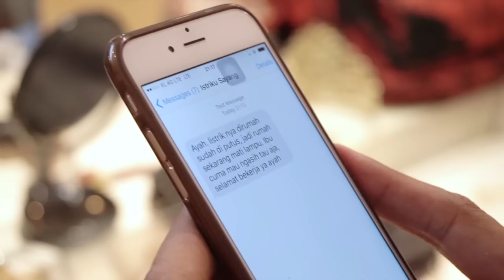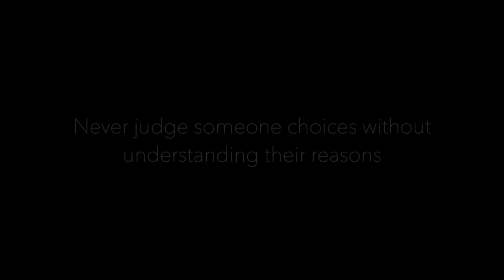Boby Story Trailer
Terkadang manusia berkomentar menurut pemikiran masing-masing tanpa mengetahui alasan di balik apa yang dilakukan oleh orang yg di komentarinya.

Inilah salah satu cerita dari banyak orang yang sering pekerjaannya di pandang sebelah mata